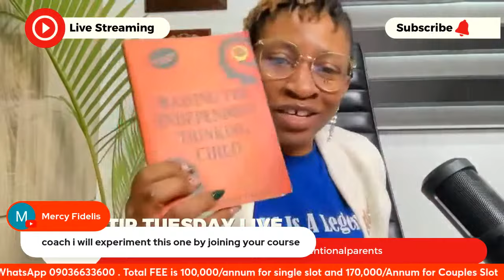How to identify your child's learning strength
As a parent coach and mother of twins, I've witnessed firsthand the unique learning journeys each child embarks on. In my case, it started in kindergarten when my twins, Ayo and Ife, began to show their distinct strengths. While Ife quickly grasped the concept of reading and started reading independently, Ayo found traditional reading challenging.

This experience ignited my passion for understanding learning strengths and how to empower children to thrive in their own way. This webinar will equip you with the knowledge and tools I've gained through research and personal experience to help you unlock your child's unique learning strengths.

Will You like us to send you prompts as we live?

Don’t  forget to tag that parent today 🙌🙌🙌

You don’t want to miss this session.

Or pay #10,500 to 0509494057 (GTB). The Intentional Parent Academy. Send proof to 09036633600.

Be Intentional.
©️Wendy Ologe
Africa's Number One Parent Coach